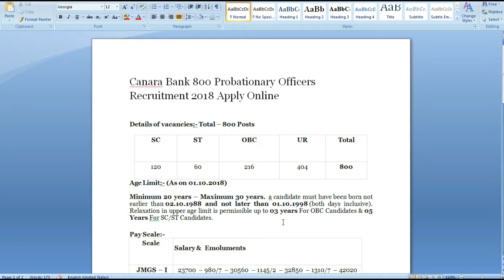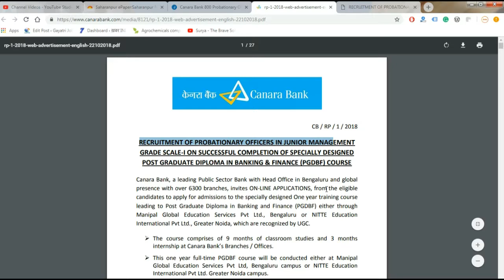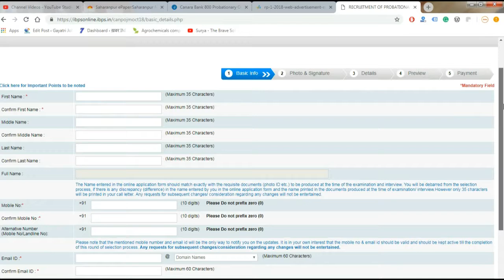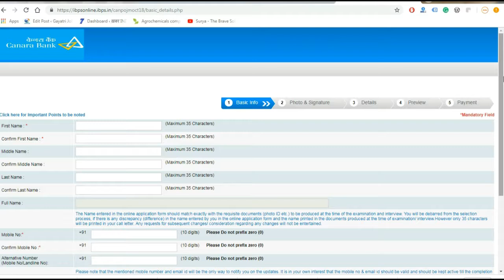Canara Bank Probationary Officers Recruitment 2018/ Canara Bank Recruitment 2018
Canara Bank, a leading Public Sector Bank with Head Office in Bangalore and pan India presence with over 6300 branches, invites ON-LINE APPLICATIONS, from the eligible candidates for; “Recruitment of Probationary Officers admissions to the specially designed One year training course leading to Post Graduate Diploma in Banking and Finance (PGDBF) either through Manipal Global Education Services Pvt Ltd., Bengaluru or NITTE Education International Pvt Ltd, Greater Noida, which are recognized by UGC.